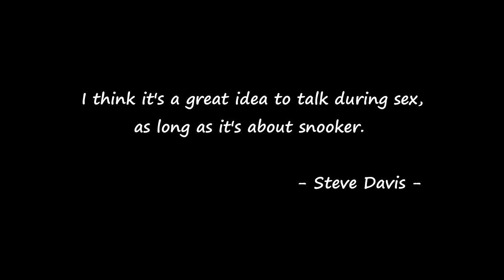Ronnie O'Sullivan vs John Higgins | Deciding Frame | 2017 Hong Kong Masters QF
Not the best audio quality, but it's still worth watching the match.